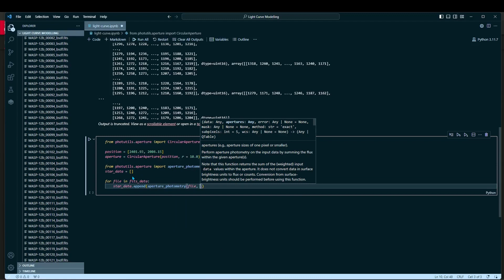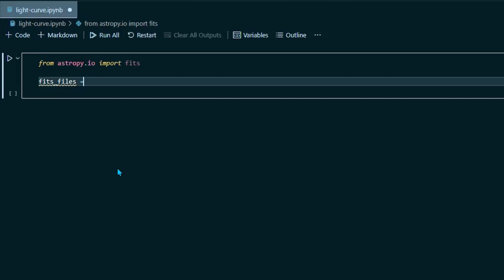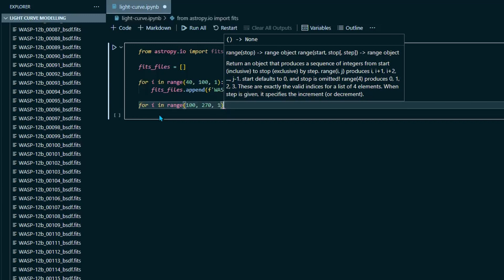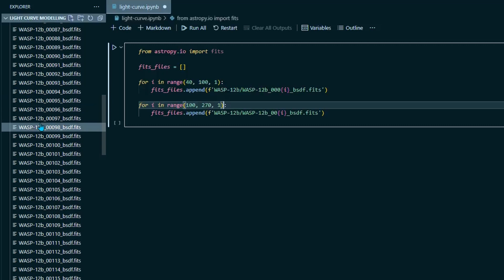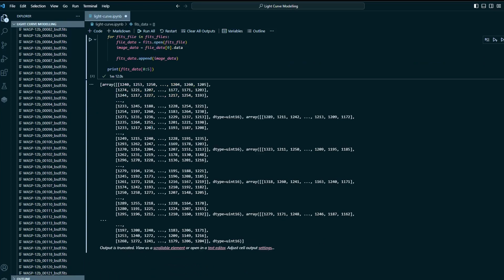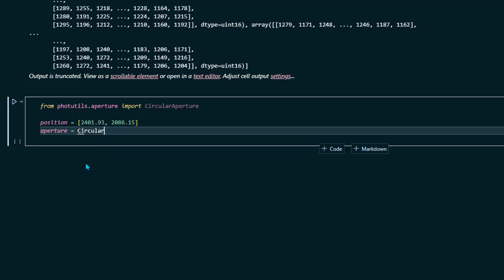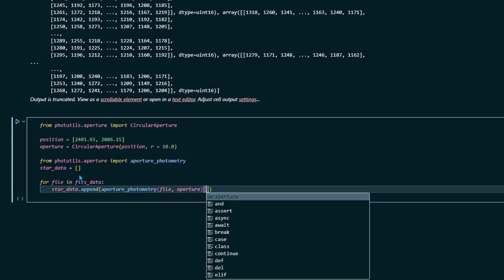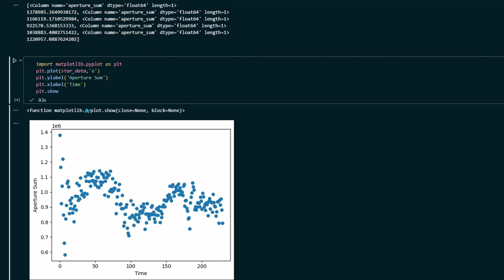Astropy Lesson 4: Light Curve Modeling with Matplotlib and Photutils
In this video, I go over making a simple light curve model for the star WASP 12 using Photutils and Matplotlib. In the light curve, we see the signature of an extra solar planet WASP 12-b, a hot-Jupiter orbiting WASP 12.

This is the fourth part in my Astropy series and it assumes that you have a basic knowledge of Python, Astropy, and Photutils.

Link to my GitHub page, where you can find the code used in this tutorial (look for L4_light-curve-modeling.ipynb)
ACKNOWLEDGEMENT
Thank you to Dr. Christian Draper of Utah Valley University for assisting me with this project.

This project made use of Astropy a community-developed core Python package and an ecosystem of tools and resources for astronomy (Astropy, 2013, 2018, 2022)

This work made use of Photutils, an Astropy package for detection and photometry of astronomical sources (Bradley et al. 2022).